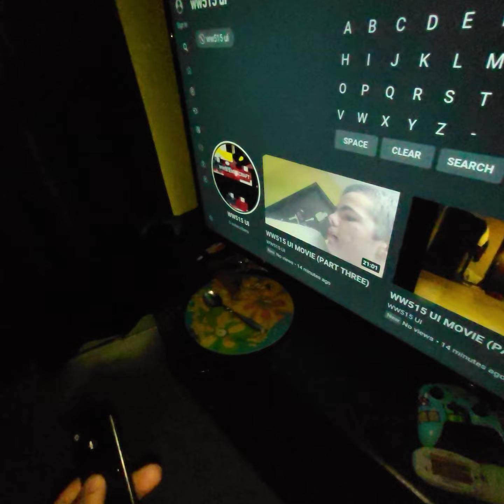WW515 UI MOVIE (PART SEVEN)